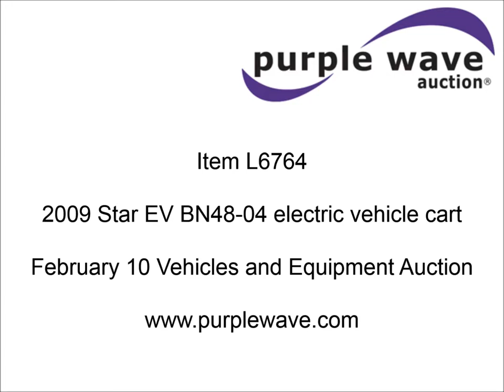2009 Star EV BN48-04 electric vehicle cart for sale | sold at auction February 10, 2016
2009 Star EV BN48-04 electric vehicle cart
6.4 miles on odometer
Electric motor
7 HP AC motor
48V system
AM/FM
USB and auxiliary input
Vinyl interior
Alloy wheels
255/55B12 tires
Recently replaced batteries
Charger included
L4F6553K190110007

It was located in Norman, OK, and we sold it to the highest bidder for $5,500.